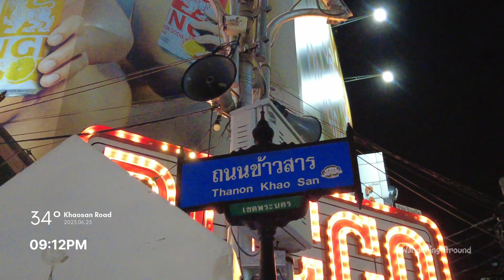Khaosan Road Night Scenes | Bangkok | Thailand